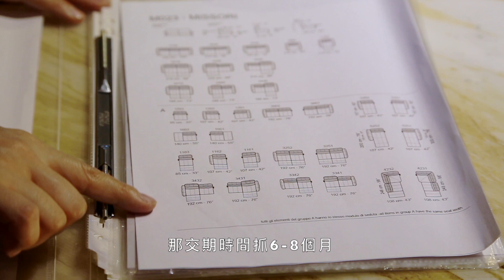質感細膩品味超群的義大利進口牛皮沙發｜擺一套瞬間讓您的客廳變成北歐居家風格｜晶華傢俱義大利進口沙發推薦【跟著藝術家來放風】68中文字幕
因為我們晶華現在是nicoline這個品牌的總代理，那我們的話一定每個款式都會下一定數量的貨櫃，讓價錢以量制價，所以消費者都可以接受入手義大利原裝沙發。

他（missori）是高背的、坐感方面比較舒適，還有具備電動功能，腳部可以延伸，頭部的話他有做仰角處理，完全延伸之後他是屬於0重力狀態。

現場的話他是展示L型的380公分，那我們另外也有提供一字型的尺寸，是屬於左右雙電動功能，總尺寸是300公分，那如果都不適合的話，我們也有提供原廠的訂做服務。那訂做的話他的顏色跟尺寸都可以做選擇，那交期時間抓6-8個月。

這款的話他（Antares）是3個座位皆有電動功能，按鍵的話在扶手兩側，那中間的話是在座位與座位之間。他的頭部比較特別 他是做直立升降的，腳部的話往前延伸的時候，頭部會配合人體工學的方式順勢降低。

這款的話因為他的頭枕屬於直立升降的關係，所以他腳部往前延伸的時候 後面是不需要留空間的，以電動沙發來講算是蠻精簡的一套。

晶華傢俱 北一店

地址：新北市泰山區新五路一段18號

營業時間：10:00-21:00

欲安排傢配師諮詢，請撥打預約專線預約

停車場資訊：全台門市皆配有專屬停車場

來店諮詢，皆提供研磨咖啡，茶水

【梁震明簡歷】

國立台北藝術大學美術創作研究所畢業。

曾任國立台南藝術大學藝術史系及東海大學美術學系講師。

個展12次，國內外聯展30餘次。

作品曾在香港蘇富比、羅芙奧及沐春堂拍賣成交。

著作「墨色的真相」與「台灣寺廟龍柱造型之研究」獲國立編譯館出版刊行。

現為羲之堂代理之專職水墨畫家。